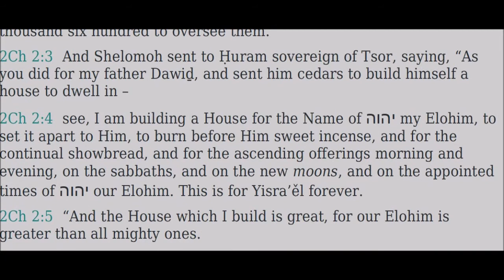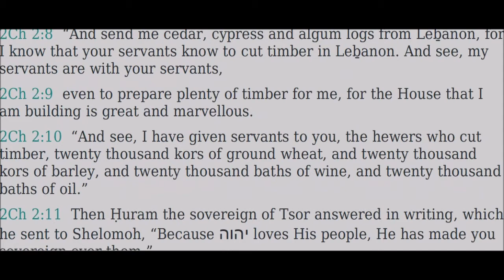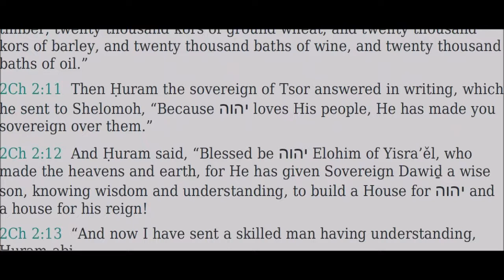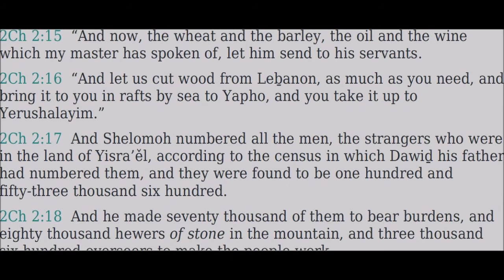02 Diḇre haYamim Bĕt (2 Chronicles) - Read Along